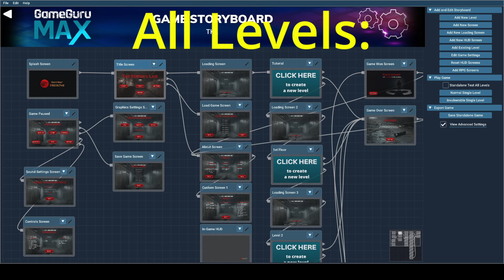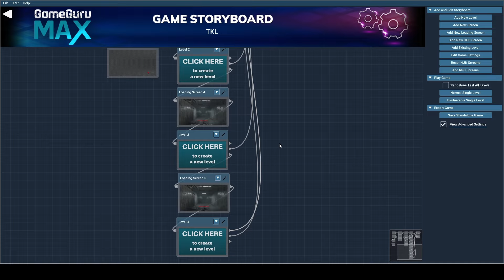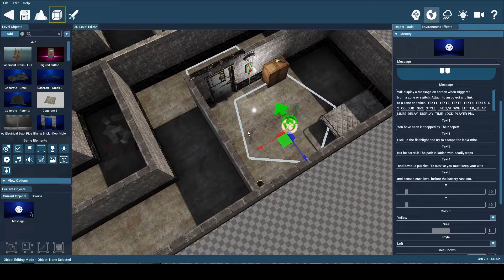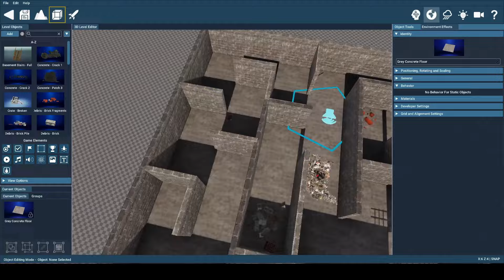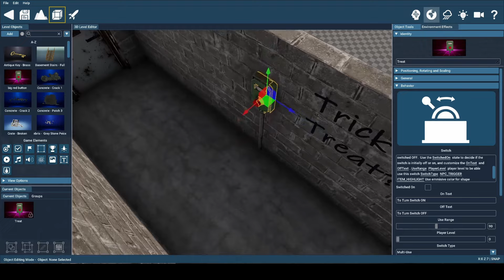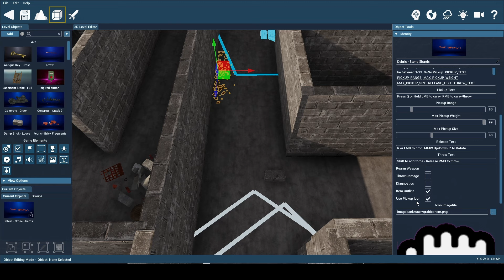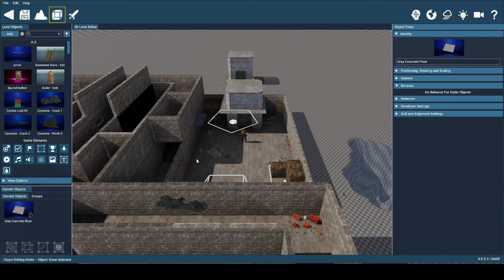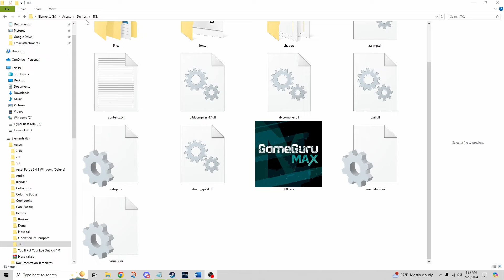GameGuru Max Build-Along Series - Ep8: Refinement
Welcome to the final episode of our GameGuru Max tutorial series, where we've built an entire game from scratch! In this concluding episode, we dive into the critical refinement and bug fixes that emerged during playtesting. We’ll cover the tweaks and adjustments that polished our game to perfection, ensuring a smooth and engaging player experience (or at least to the extent that I can).

Join me as I reflect on the lessons learned throughout this game development journey. From the initial concept to the finished product, it's been an incredible process filled with challenges and triumphs.

A special thanks to OceanEmporer and Extreme Strategy for their invaluable contributions as playtesters. Their feedback was instrumental in shaping the final version of our game.

Thank you all for following along, and I hope this series has been both educational and inspiring for your own game development projects.